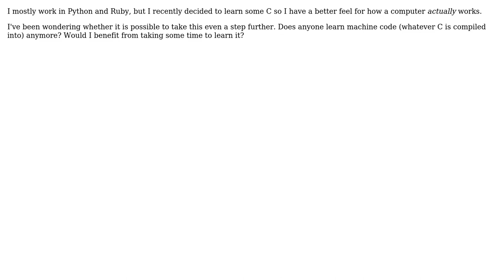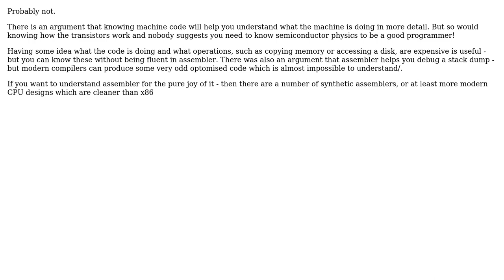Software Engineering: Is There Any Benefit to Learning Machine Code? (2 Solutions!!)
Software Engineering: Is There Any Benefit to Learning Machine Code?

With thanks & praise to God, and with thanks to the many people who have made this project possible! | Content (except music & images) licensed under CC BY-SA | Music | Images & others | With thanks to user Phil Braun user Martin Beckett user Dan Pichelman and the Stack Exchange Network Trademarks are property of their respective owners. You are responsible for your own actions.